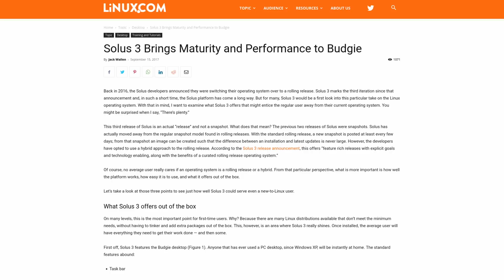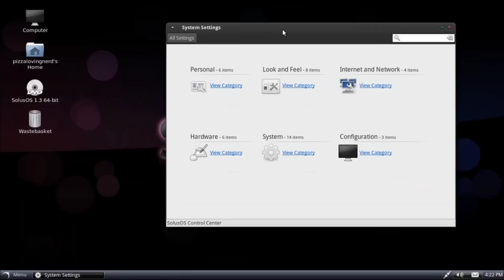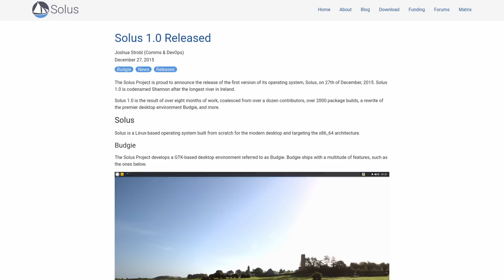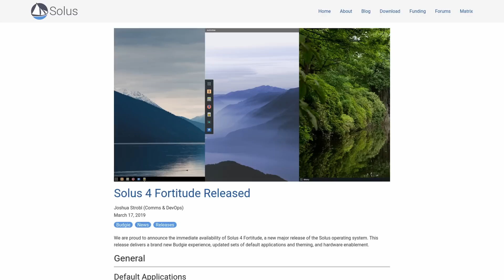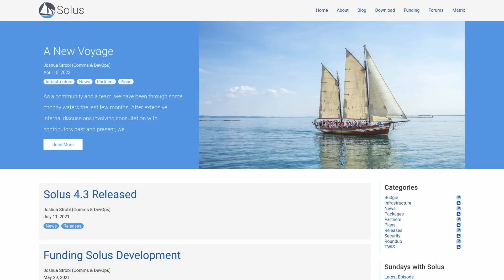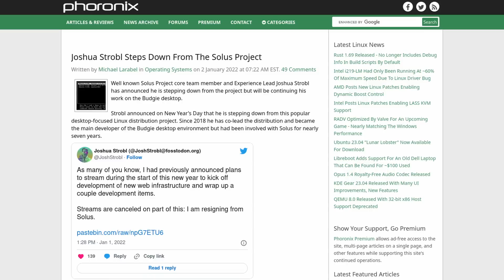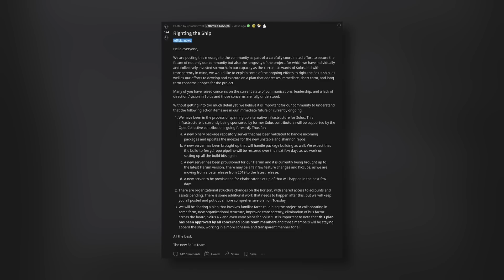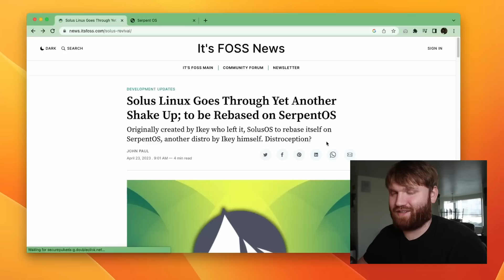The Rise and Fall of Solus Linux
$100 - 60 day credit on new Linode accounts for TechHut viewers. Solus OS is a Linux distribution that has been loved and praised my many. Due to lack of progress and a slow decline of the project was was thought to be dead. Recently there has been some movement with some hope for the future.

All resources for this video can be found on our article.